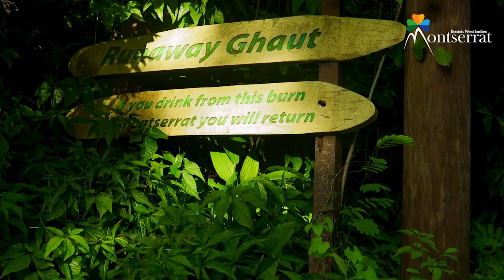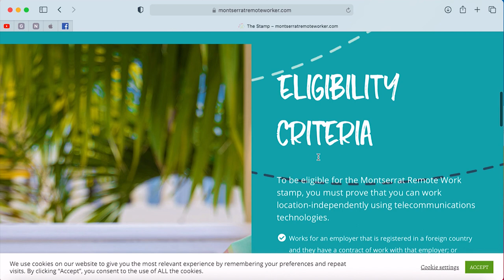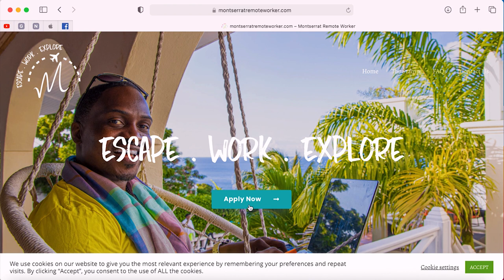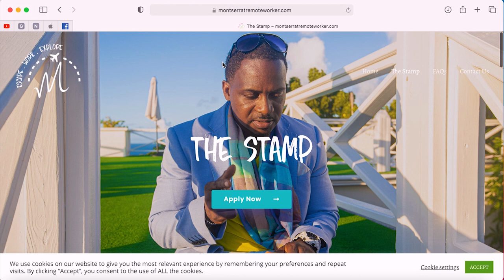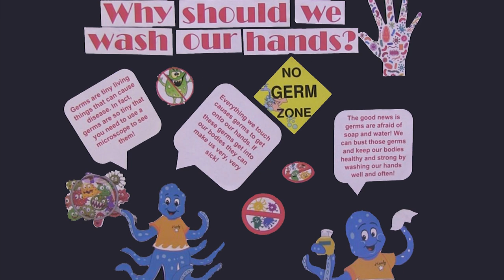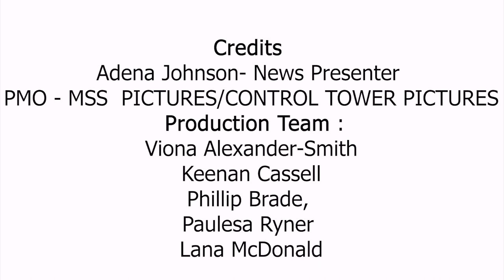Government At Work - Montserrat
Government At Work is a monthly production by the Government Information Unit (GIU), highlighting key developments across the Government of Montserrat.  This month's edition focuses on Government's programmes, projects and activities for January 2021.
02:32 - Montserrat's Remote Workers Programme Launched
08:12 - COVID-19 Vaccine To Arrive in February
11:03 - FAM 2021 Ends
16:08 - Solar Power Project Groundbreaking
21:34 - MSS Improvement Project to be completed by September 2021
23:20 - Construction Begins On Air Traffic Control Tower
28:47 - Premier Outlines Plans For 2021
30:14 - Energy Study To Be Conducted